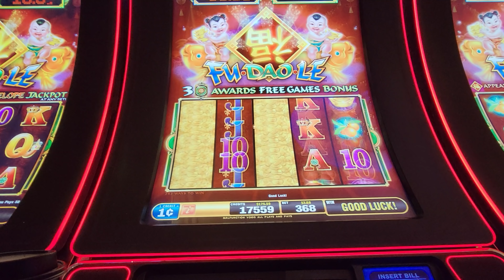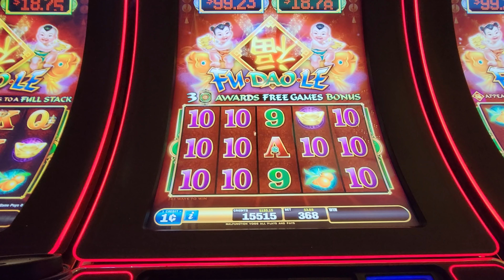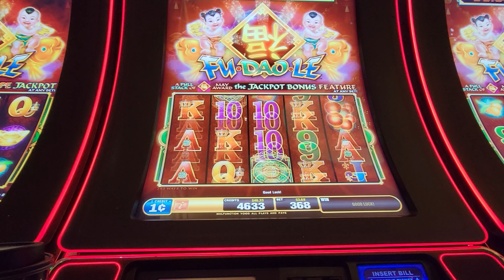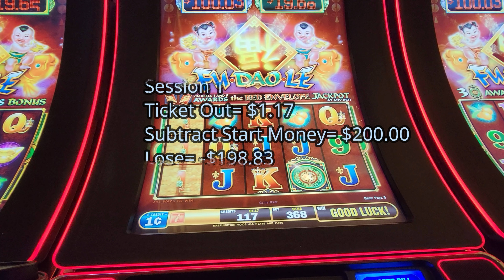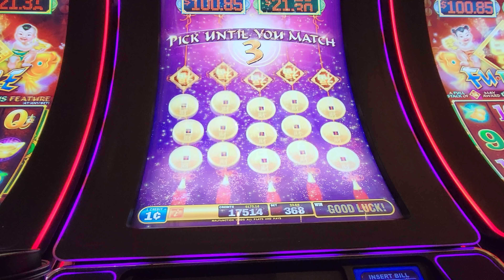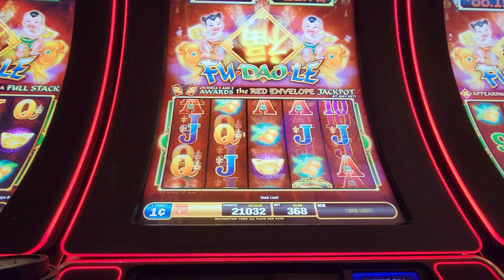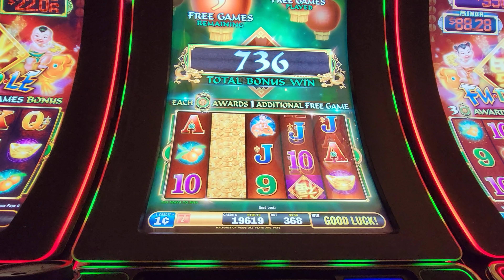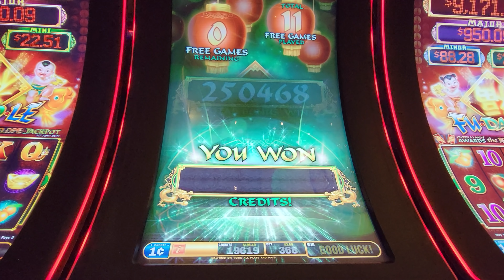Massive Jackpot Handpay on FU DAO LE Slot! SG Game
Two Sessions on FU DAO LE Slot